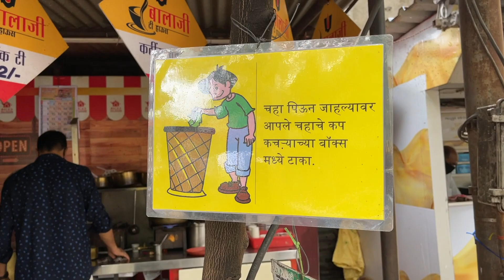Exploring the "Hidden Gems" of Pune: Mandai Market Revealed!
Mahathma Phule Mandai, or more commonly known as just Mandai, is the largest wholesale vegetable market in Pune and is located in the busy Shukrawar Peth of old city.

The market was built by the British when they moved this street market from outside Shanivar Wada to Shukrawar Peth. At that time the governor of Bombai was Lord Reay and initially the market was named after him. Later it was renamed after the great social reformer of the era - Mahatma Phule.

The building is made in a mix of Gothic and vernacular style and many of the parts used here, especially the ones in wrought iron, came directly from the Great Briton.

My companion was Amit and you can follow him and his work